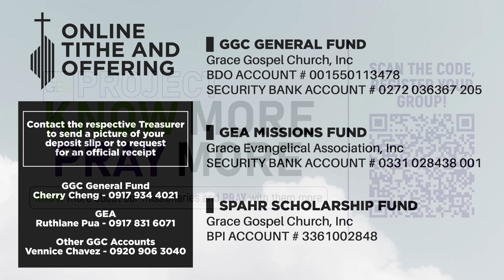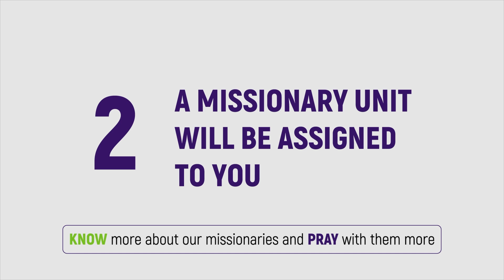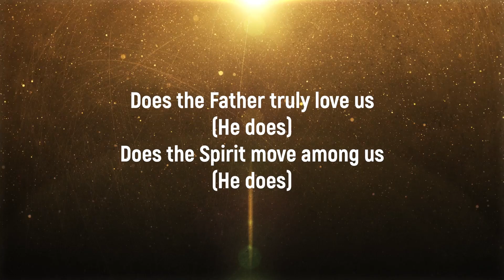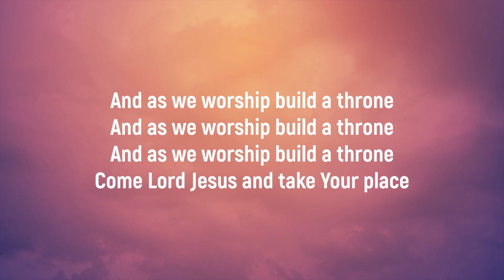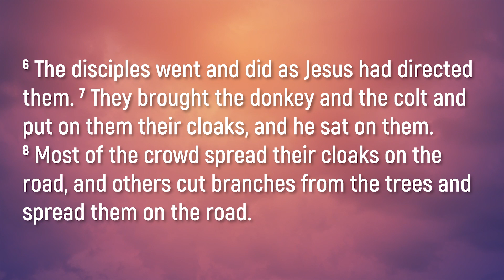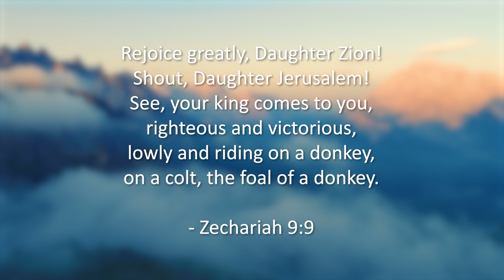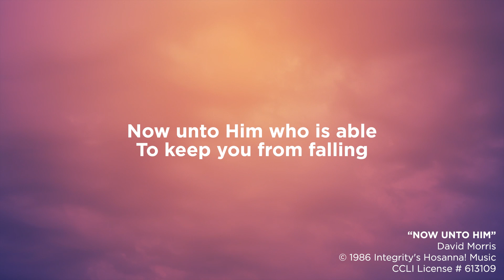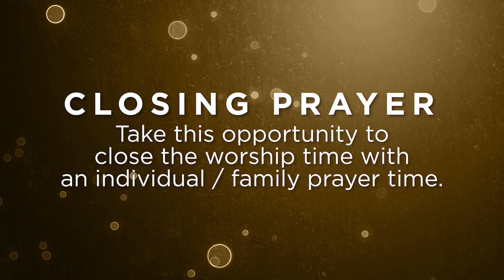The Triumphal Entry | March 28 - Third Service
MARCH 28 - THIRD SERVICE
Today, we take a look at an event that happened a few days before the crucifixion of Jesus - The Triumphal Entry of Jesus. Rev. Rock Manuel shares with us from Matthew 21:1-11. Come, let us worship the Lord together!